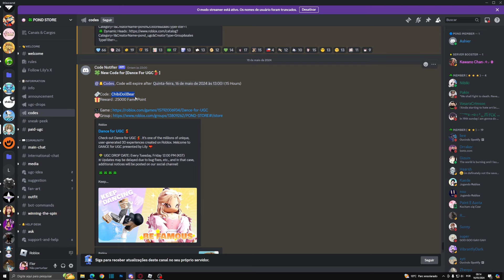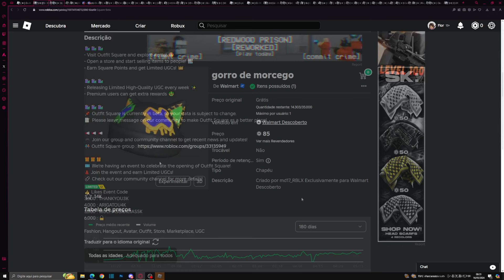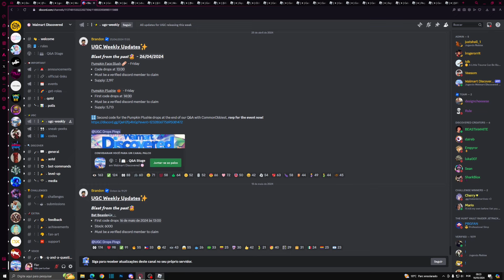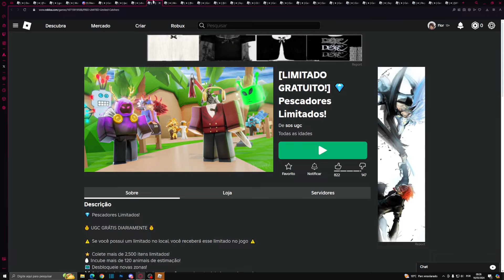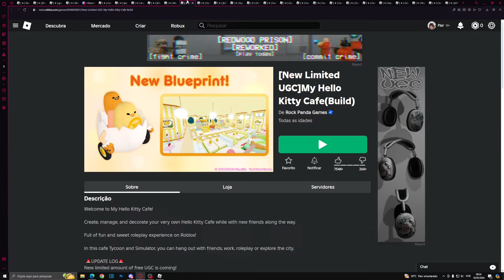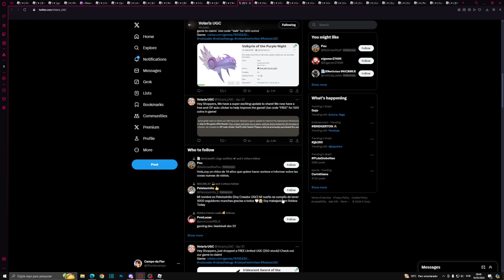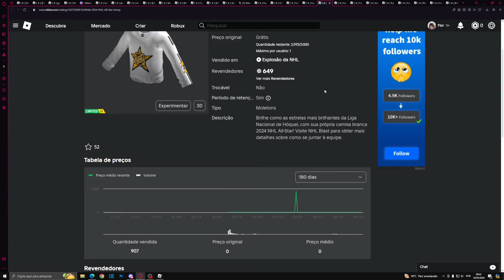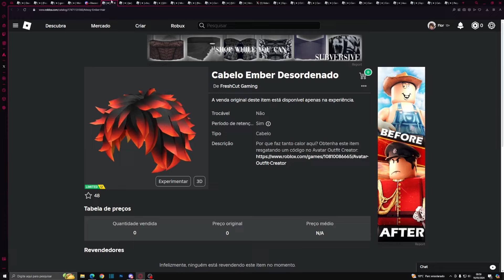COMO PEGAR 13 ITENS GRÁTIS HOJE NO ROBLOX - 2 CABELOS GRÁTIS, CÓDIGOS DE JOGOS E +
Code: ChibiDollBear

Codes:
THANKYOU3K
ARIGATOU4K
MUCHASGRACIAS5K
9b8c1aaf-9a58-4b4a

App Freshcut

*୨・┈・୨ 🌸 ᗢ🌸୧・┈・୧

︵︵︵︵ ୨ 💘 ୧︵︵︵︵